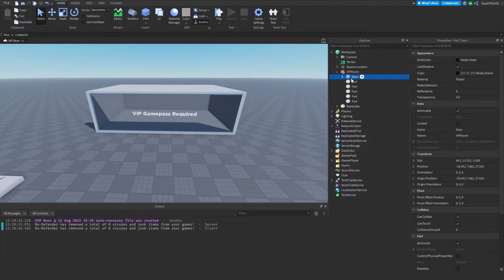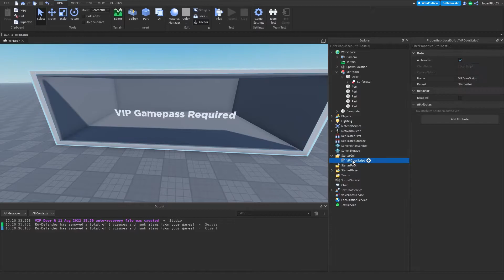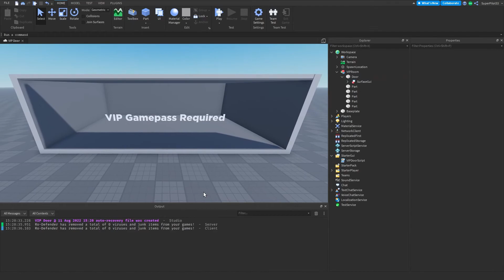VIP Area Roblox Studio Tutorial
In this video, I teach you how to make a VIP area/VIP only door in ROBLOX Studio!